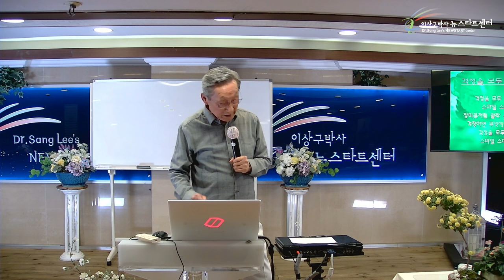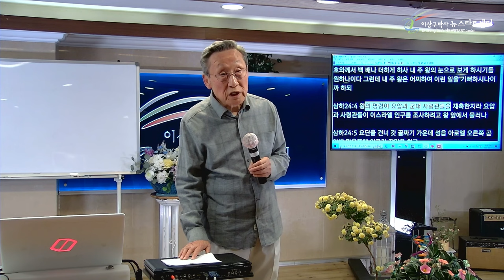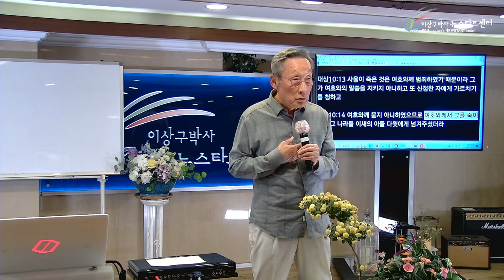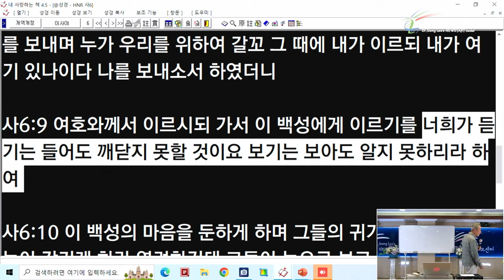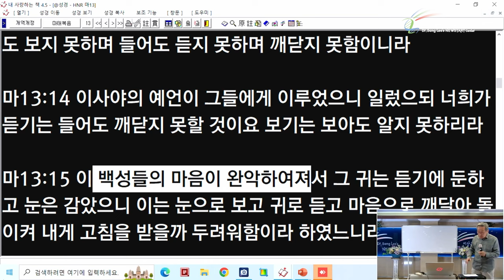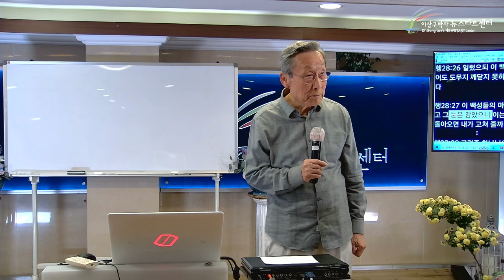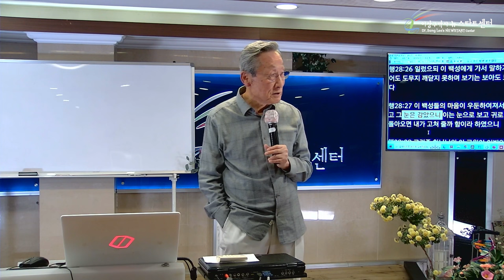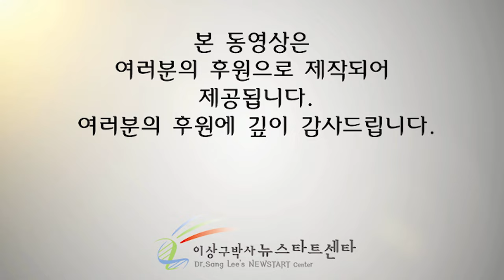[뉴스타트 성경강의 7강] 성경의 모순: 반어법